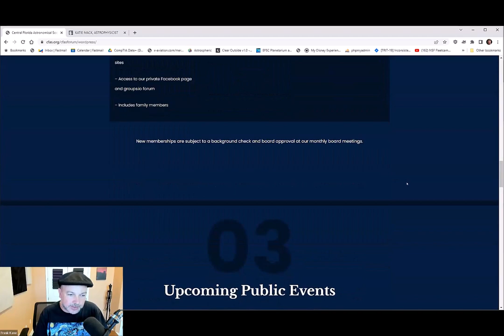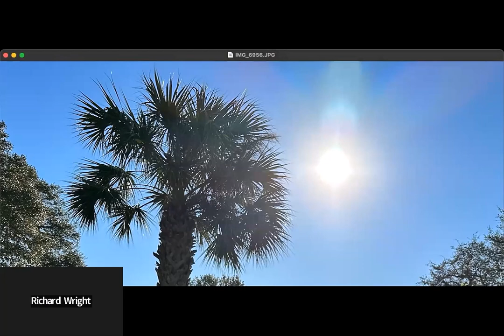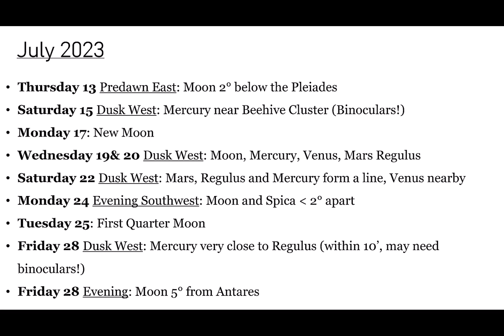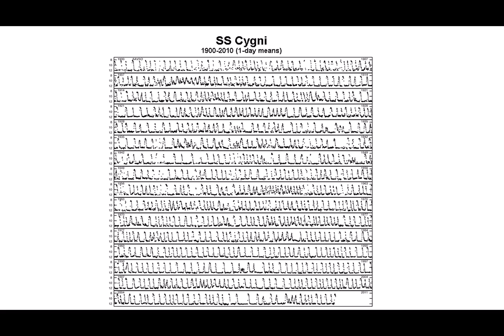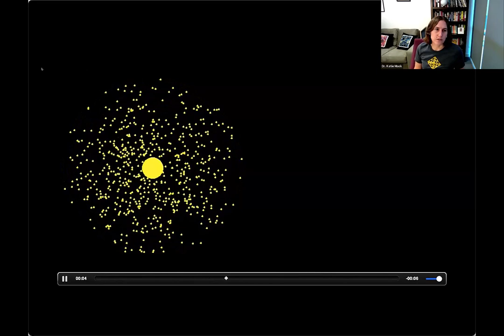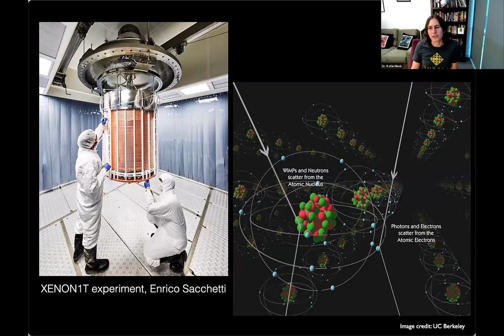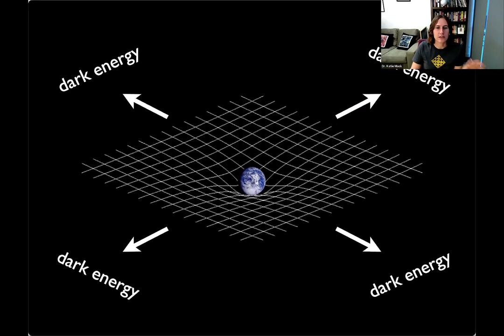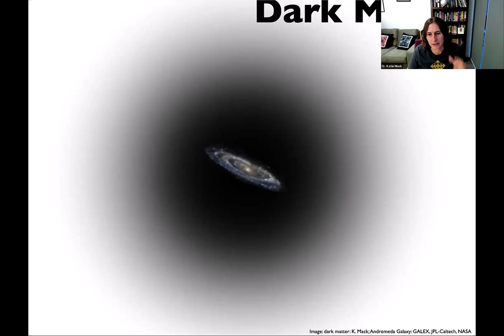CFAS General Meeting, July 2023: Dr. Katie Mack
This month's main speaker talks about the mysteries of dark matter and dark energy, and the latest work on figuring them out!

Dr Katherine (Katie) Mack is a theoretical astrophysicist who studies a range of questions in cosmology, the study of the universe from beginning to end. She currently holds the position of Hawking Chair in Cosmology and Science Communication at the Perimeter Institute for Theoretical Physics, where she carries out research on dark matter and the early universe and works to make physics more accessible to the general public. She is the author of the book "The End of Everything (Astrophysically Speaking)" and has written for a number of popular publications, such as Scientific American, Slate, BBC’s Science Focus, Sky & Telescope, and Cosmos Magazine. You can find her on Twitter as @AstroKatie.

Here's the full program with timestamps:

0:00:00  - Club news from Tricia Smedley
0:03:07 - Call for board member nominations
0:07:41 - Astrophotography Showcase
0:31:54 - "Mark your calendars, folks" - John Pinto
0:44:07 - Variable Star of the Month - Barbara Harris
0:57:58 - "Dark Matter at the Heart of Physics" - Dr. Katie Mack
2:00:54 - Why join CFAS? - John Pinto